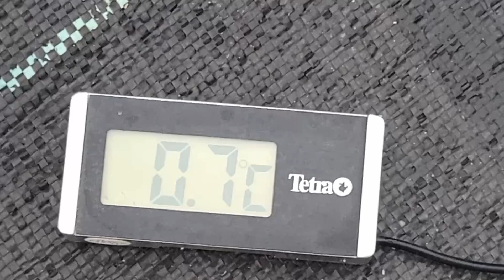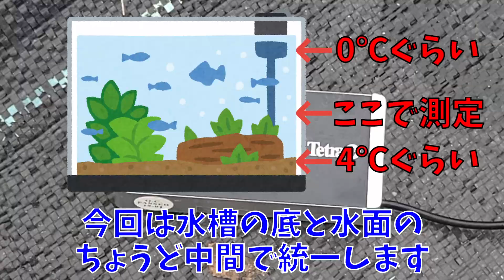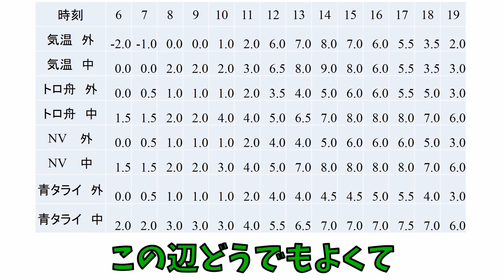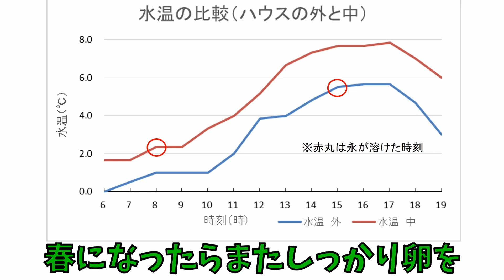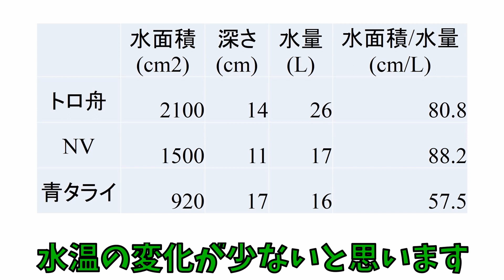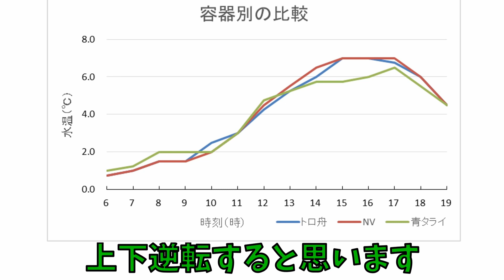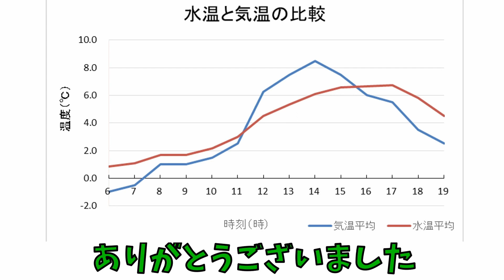ビニールハウスの保温効果【曇りの日編】 ～容器別比較あり～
1年で最も寒いこの時期に、ビニールハウスの保温効果を検証してみました。トロ舟、NVボックス、青タライの比較もしているので参考にしてみてください。

↓商品リンク↓

動画ではドア付き4坪用のハウスを2つ連結して使っています。ファスナータイプはドア付きに比べて少し不便ですが、金額が安くなっています。

☆ダイムハウス　ファスナータイプ　2坪用☆

☆ダイムハウス　ファスナータイプ　3坪用☆

☆ダイムハウス　ファスナータイプ　4坪用☆

☆ダイムハウス　ファスナータイプ　5坪用☆